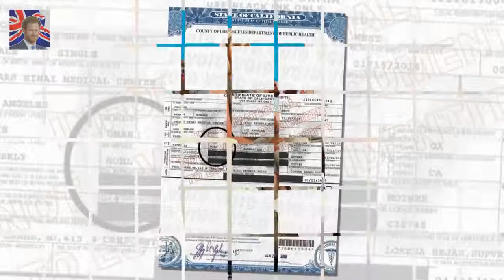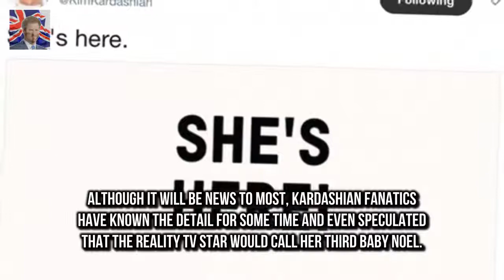Kim Kardashians quirky middle name accidentally revealed The Keeping Up with The Kardashians sta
KIM Kardashian has sent fans into meltdown by revealing her secret middle name
The Keeping Up with The Kardashians star and her husband Kanye West welcomed Chicago West into the world earlier this month and her birth certificate has leaked online

Amber Davies cosies up to Pete Wicks at the National Television Awards  The images came before Am:
Sir Elton John said at a New York pres Elton John to STOP touring as he vows to prioritise family :
The Queen splashes out on a new £11.99 road atlas  Queen has bought the 2017 version of the £11.9:
But Emmy Rossum was out to showcase her latest vent Emmy Rossum rocks black minidress at Sundance :